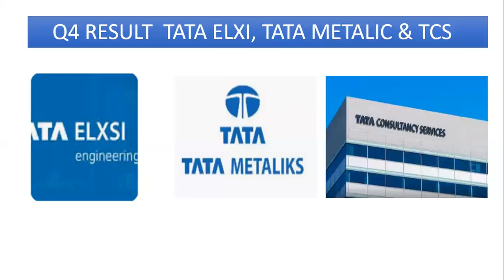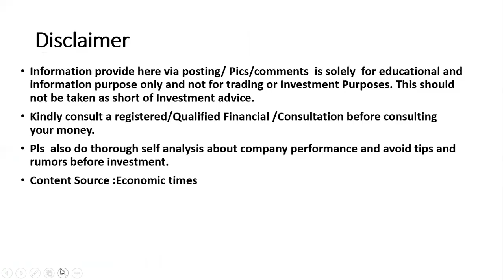TATA ELEXI !! Q4 Result 2022